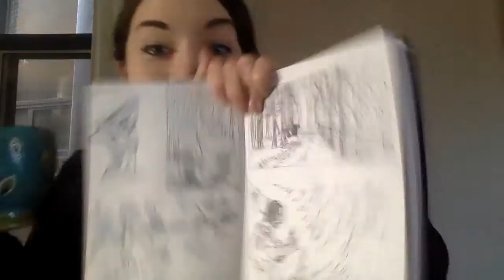Grr!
An artist rants about artist things...like not getting paid to do your damn job.

I know I don't vlog much, but this experience really got under my skin and I had to rant. I might make more rants like these 'cause there are a lot of things about the artist life that I could rant about.